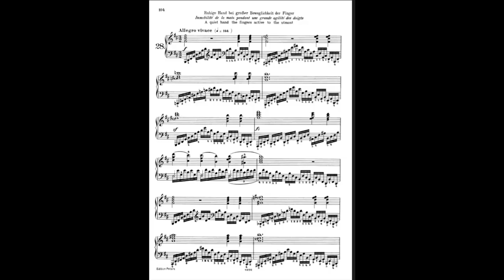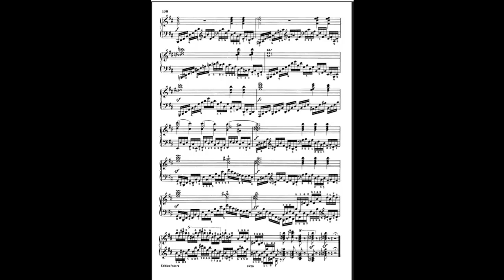Carl Czerny Op.740 Etude 28 - Jean Frédéric Neuburger